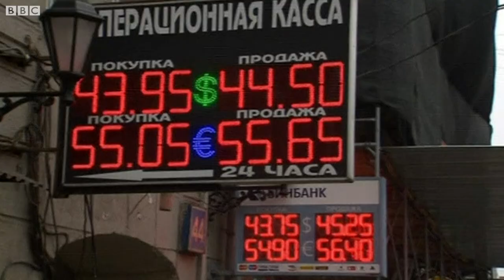6 ноябрнинг видеохабарлари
6 ноябрнинг видеохабарлари